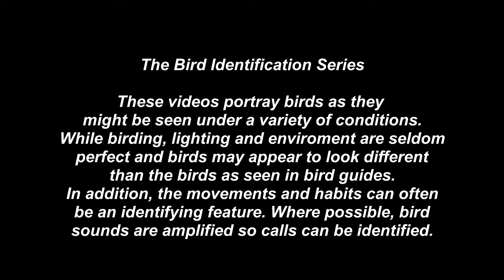Western Bluebird - Pat O'Neil Bird ID's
Western Bluebird can be found year round in the southwestern U.S. and as far east as Central Texas. Some populations migrate to the northwestern U.S. and southwest Canada to nest. The Western can be distinguished from the Eastern Bluebird by it's rust colored back. As with the Eastern Bluebird, the feathers that appear blue are actually gray and only appear blue in certain lighting.
Videos shot in Texas, Colorado